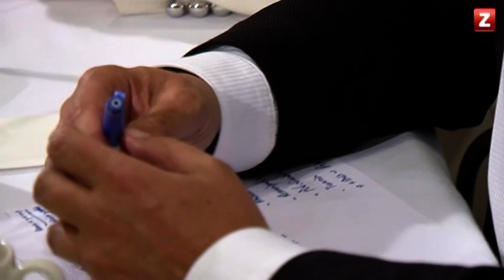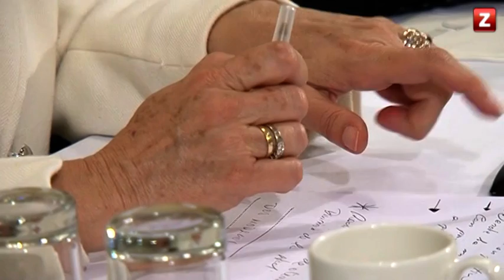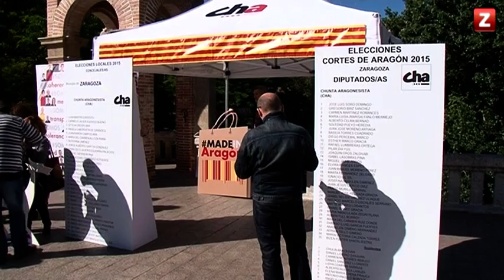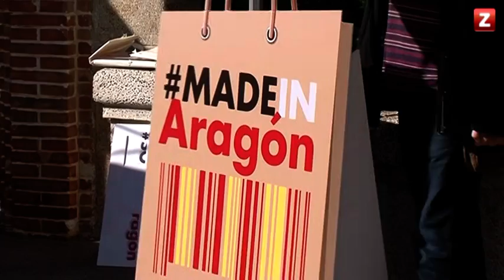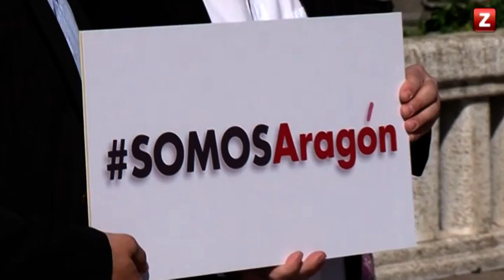CANAL ZTV - ELECCIONES 2015 - DEBATE AUTONÓMICO (22/05/2015)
Debate con los representantes de los ocho principales partidos que concurren a las elecciones autonómicas.